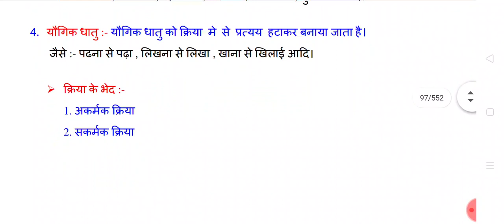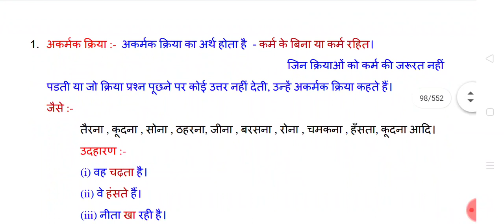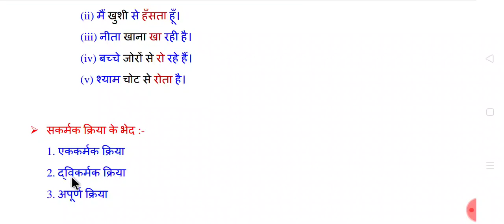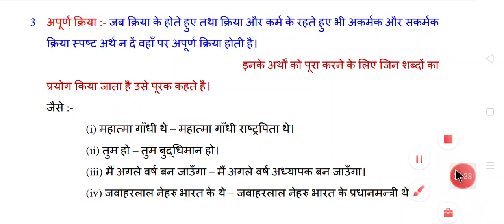क्रिया !! Kriya !! क्रिया हिंदी व्याकरण !! Ctet & All classes Verb !! Topic :- 15 !! Grammar